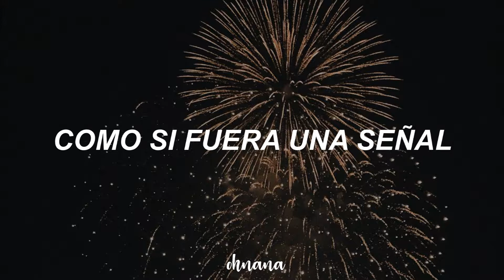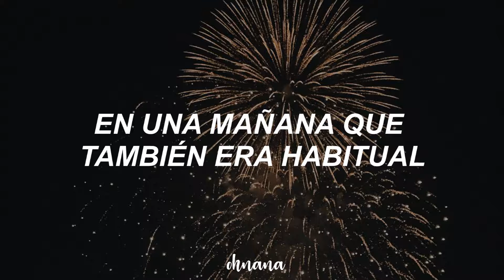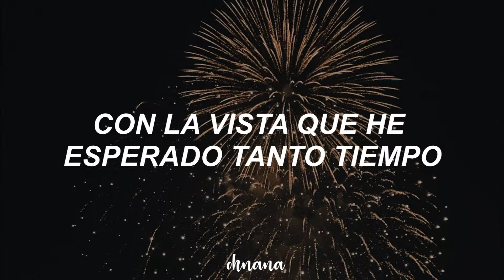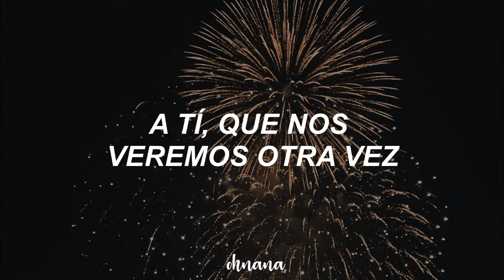Ano Yume wo Nazotte (あの夢をなぞって) YOASOBI - sub español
✨ Este vídeo no es una traducción cómo tal, adapté unas partes de la canción para que la letra no estuviera tan rara.
✨La canción y las imágenes no me pertenecen
✨ Traducción al inglés sacada de: